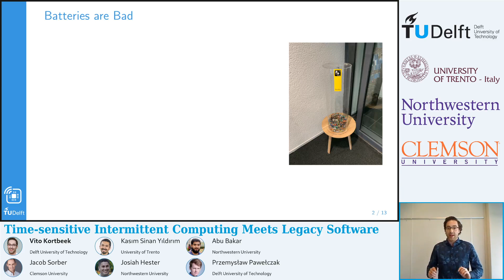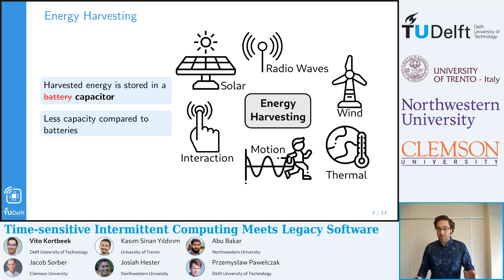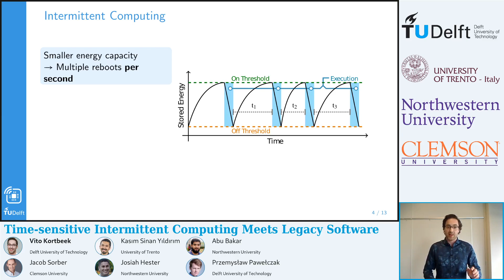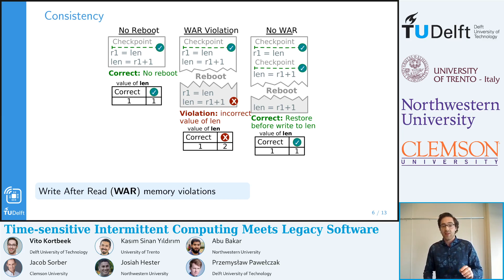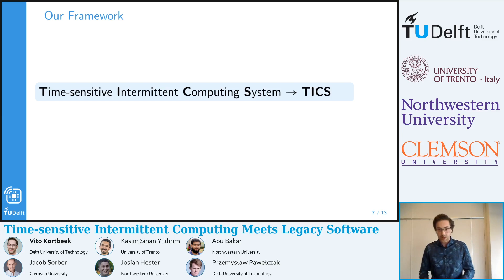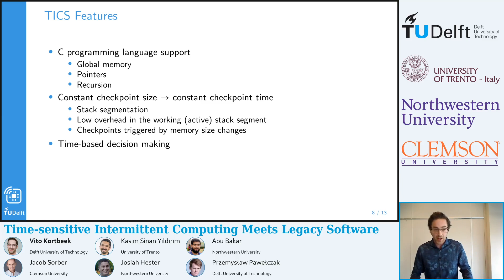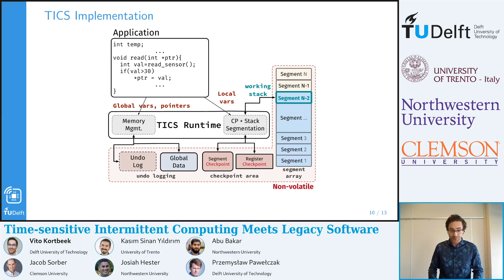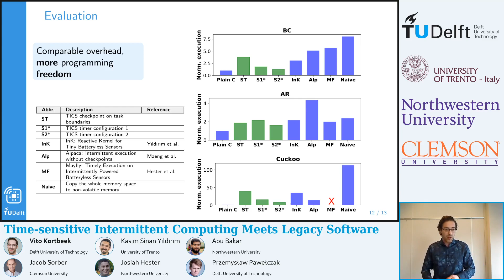Time-sensitive Intermittent Computing Meets Legacy Software - ACM ASPLOS 2020 Presentation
Video publication date: March 12, 2020

Authors: Vito Kortbeek (TU Delft), Kasim Sinan Yildirim (University of Trento), Abu Bakar (Northwestern University), Jacob Sorber (Clemson University), Josiah Hester (Northwestern University), Przemysław Pawełczak (TU Delft)

Abstract: Tiny energy harvesting sensors that operate intermittently, without batteries, have become an increasingly appealing way to gather data in hard to reach places at low cost. Frequent power failures make forward progress, data preservation and consistency, and timely operation challenging. Unfortunately, state-of-the-art systems ask the programmer to solve these challenges, and have high memory overhead, lack critical programming features like pointers and recursion, and are only dimly aware of the passing of time and its effect on application quality. We present Time-sensitive Intermittent Computing System (TICS), a new platform for intermittent computing, which provides simple programming abstractions for handling the passing of time through intermittent failures, and uses this to make decisions about when data can be used or thrown away. Moreover, TICS provides predictable checkpoint sizes by keeping checkpoint and restore times small and reduces the cognitive burden of rewriting embedded code for intermittency without limiting expressibility or language functionality, enabling numerous existing embedded applications to run intermittently.